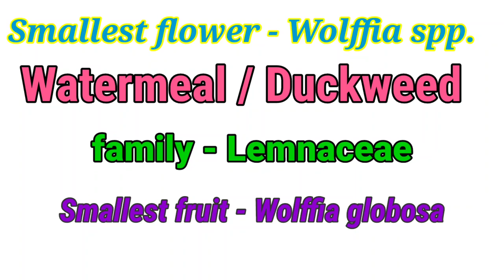Wolffia flower || smallest flower 🌺 on earth || general knowledge